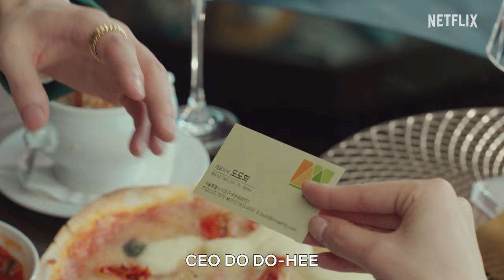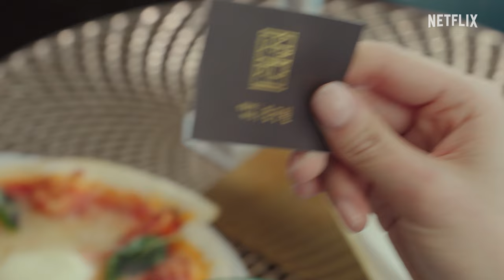Song Kang and Kim You-jung Go on a Blind Date | My Demon | Netflix Philippines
Is this the blind date from hell? When Do Do-hee (Kim You-jung) mistakes Jeong Gu-won (Song Kang) for her blind date, they clash like two people (well, one person and one demon) who will unwittingly fall in love. Because that’s how K-Drama works. Watch these two nutjobs in My Demon, now streaming on Netflix.

My Demon • K-Drama • Netflix • Ep 1

A pitiless demon becomes powerless after getting entangled with an icy heiress, who may hold the key to his lost abilities — and his heart.